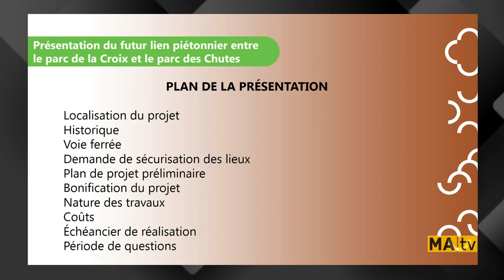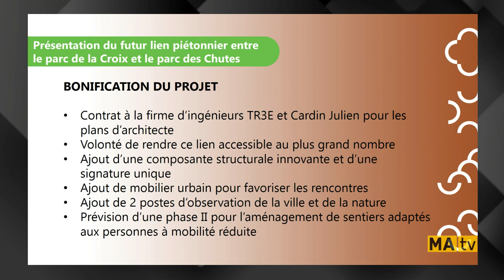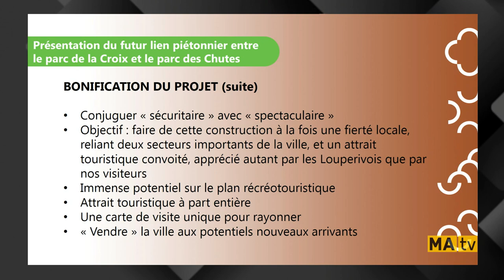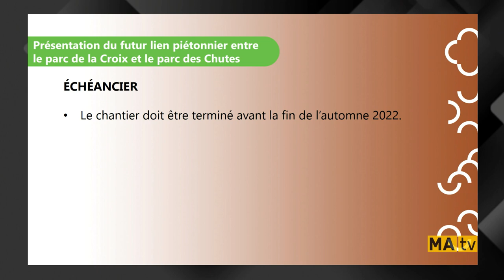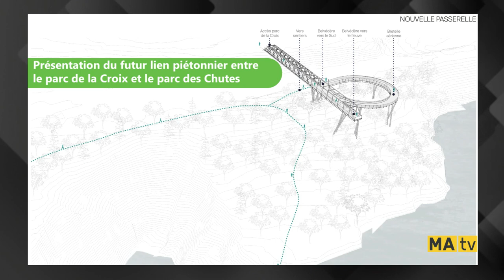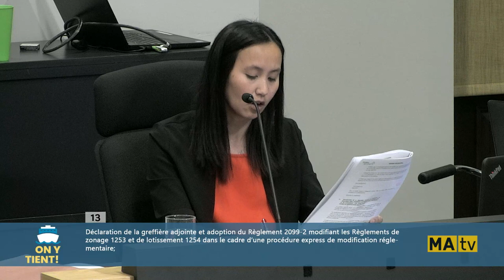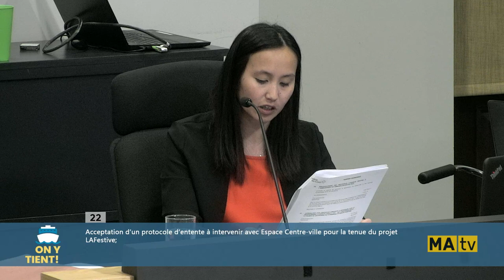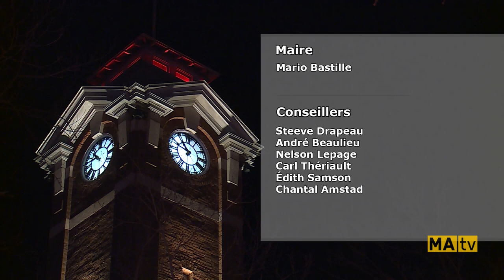24 mai 2022 - Séance du conseil municipal de Rivière-du-Loup